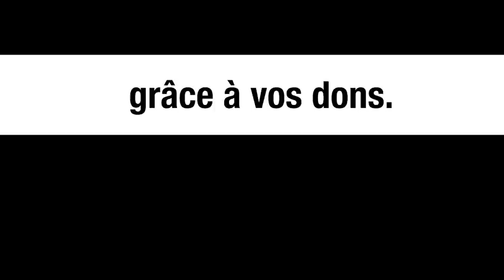La haine envers la Russie : une origine ancienne - Annie Lacroix-Riz et Michel Collon